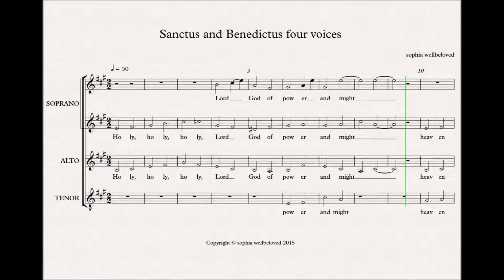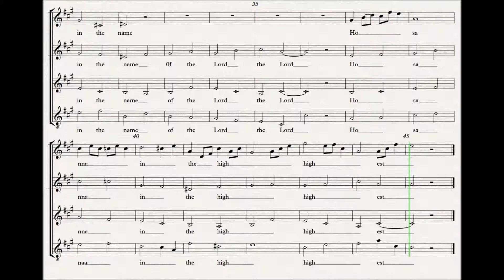Sanctus and Benedictus